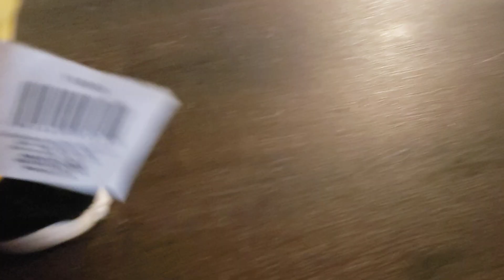Gemmy animated banana dancers banana savers find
Got this guy at savers on January 26th and he works great